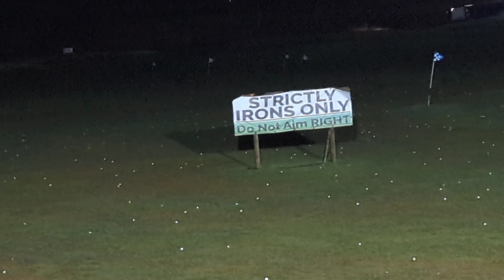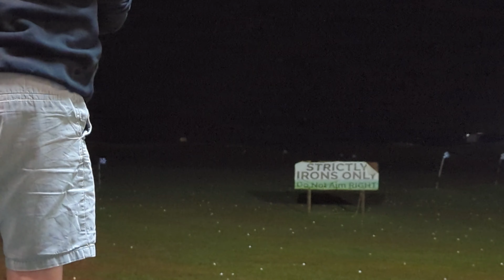Wednesday night range session. Alfie using a glove! 😁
range session and Alfie trying a glove